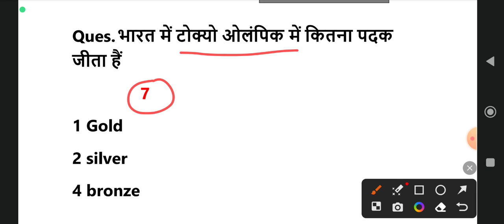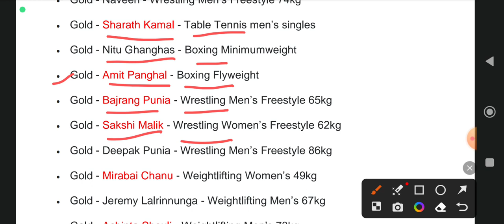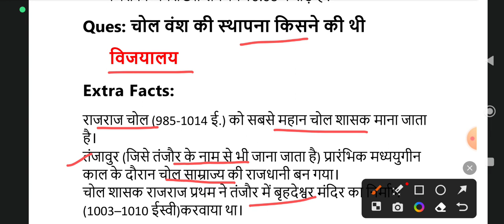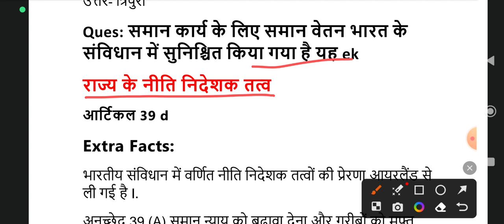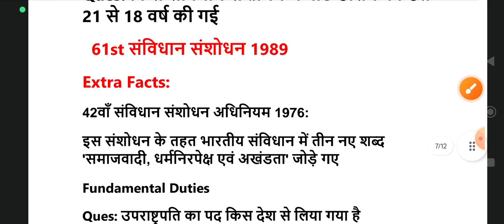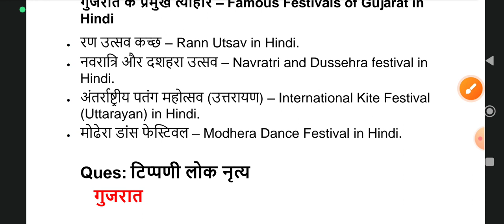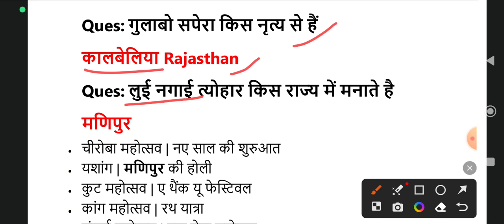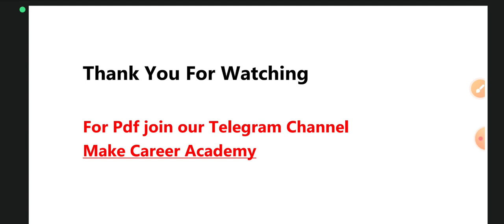SSC CHSL 3 Aug 2nd 3rd and 4th Shift Analysis | SSC CHSL GK Analysis| SSC CHSL Analysis by megha Mam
SSC CHSL 3 august 2nd 3rd and 4th shift Analysis